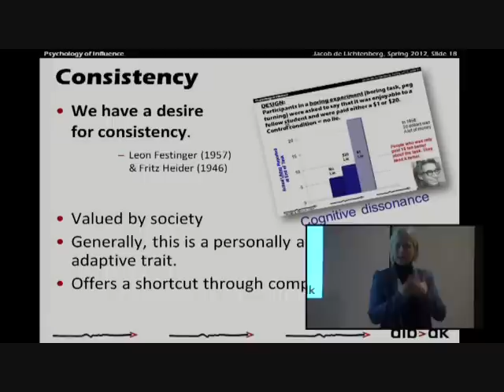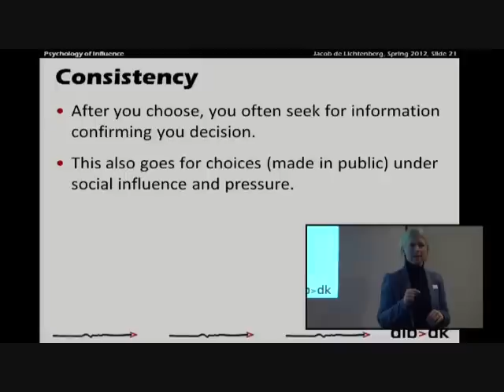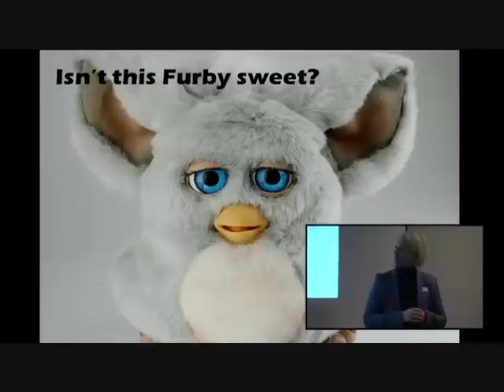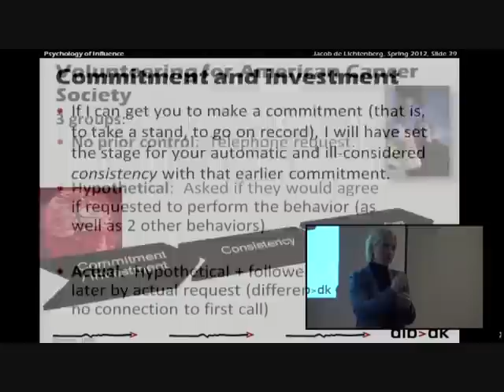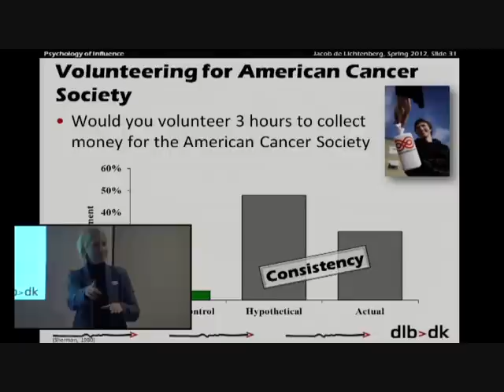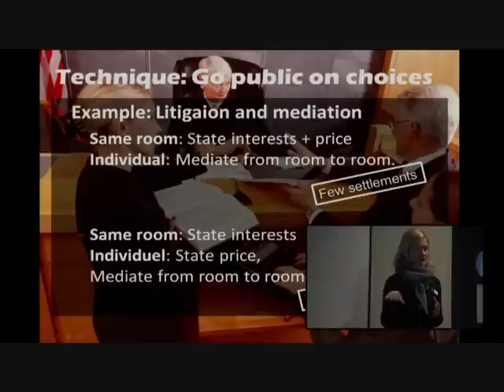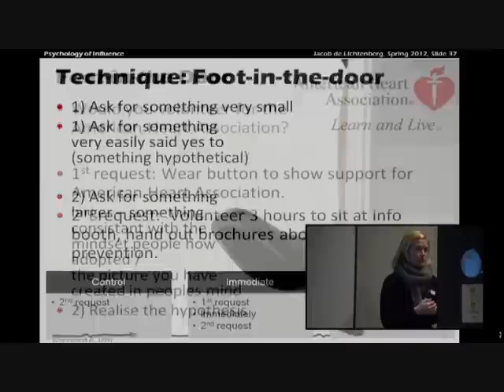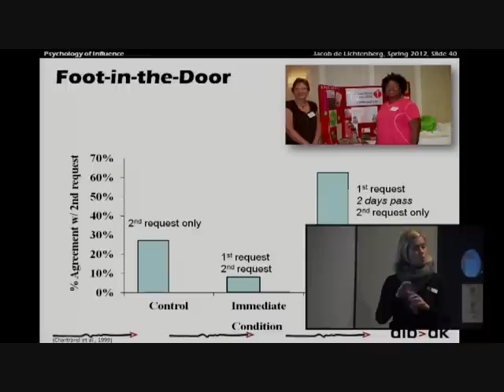Psychological Persuasion through Consistency [CBS Psychology Lectures]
Persuasion through Consistency: From small to large requests

Vodcast with
Jacob de Lichtenberg
Department of Organization
Copenhagen Business School

The Psychology of Influence
Copenhagen Business School: Psychology Lectures